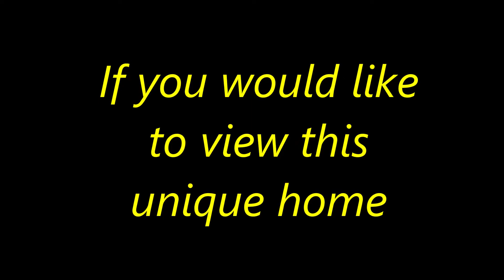7 Fiennes Street Toodyay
WHITFIELD HOUSE - 7 FIENNES STREET, TOODYAY

This gracious brick home on 2101sqm, built in 1863, is a reminder of our heritage, with some interesting stories of the past to tell.

Lovingly maintained with four spacious bedrooms, wide floorboards, several fireplaces and vaulted ceilings, there are so many treasures to explore.

The country kitchen has a Meters wood stove alongside modern electric cooking and a dishwasher. There is a dedicated dining room and separate lounge with soaring timber ceilings and warm log fire.

Split reverse cycle air conditioners are scattered throughout for all year comfort.

The bathroom is renovated in a country style in keeping with the overall theme.

Outdoors is a wide front deck, back laundry and extra toilet, above ground mineral salt pool with deck and access to the Shire parkland at the rear.

Solar panels provide cheap power.

This property is currently used as a residence plus frequent Airbnb bookings for extra income. Walking distance to transport, shopping and schools with a lovely, elevated ambience.

Toodyay town is popular and becoming more so, and this is a marvellous opportunity to be part of this country community with a pride in its history.

Contact Jenny on 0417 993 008 for a time to suit.